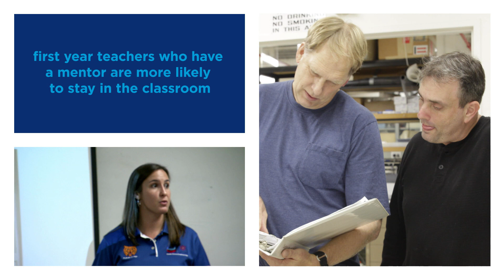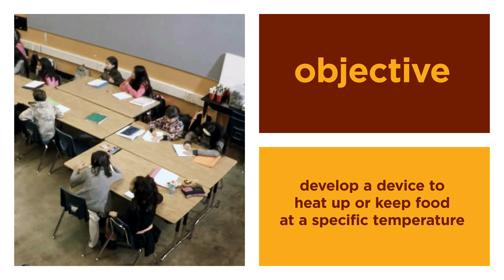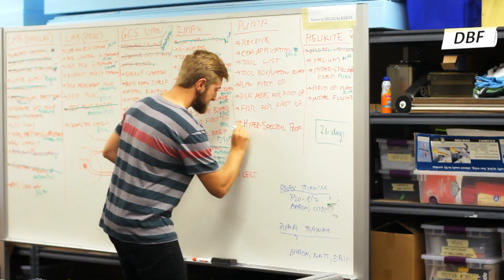Chevron’s Support for Teacher Training and Mentor Programs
Chevron is proud to partner with California State University system and provide support to their STEM Teacher and Researcher (STAR) Program, a recognized innovation in teacher preparation. The STAR Program engages aspiring and early-career teachers in cutting-edge research projects, primarily at national laboratories, and helps them translate their research experience into classroom practice